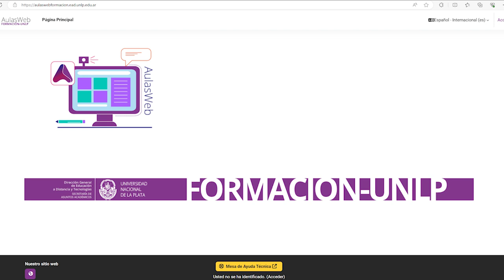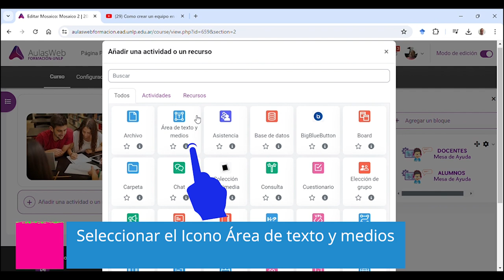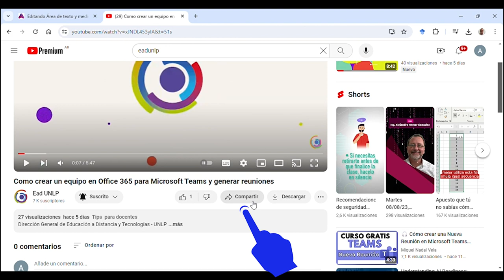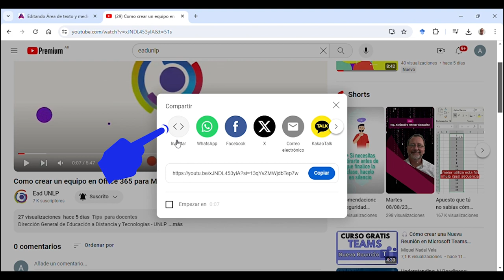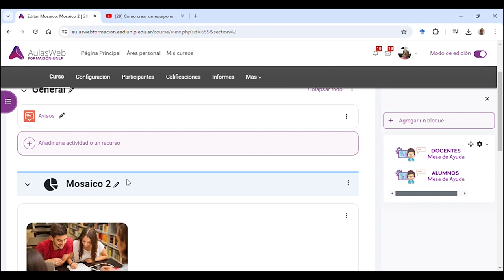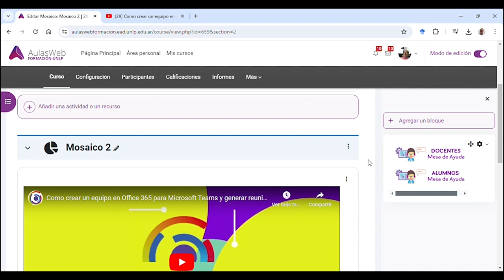Cómo incrustar un video de YouTube en AulasWeb